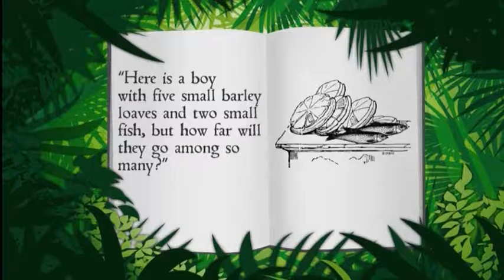GW01.5 Feeding the Five Thousand